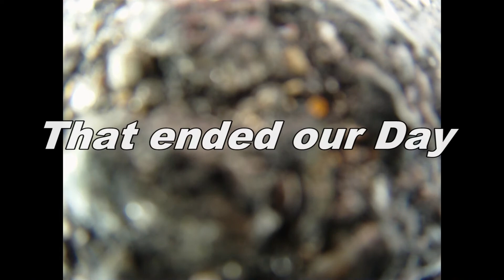Kart accidents at NHMS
Video of two karting accidents at New Hampshire Motor Speedway.  It was a very cold windy fall day that made for fast slick racing.  Brake issues contributed to the second accident which resulted in a DNF.  Not how we wanted to end a winning season.